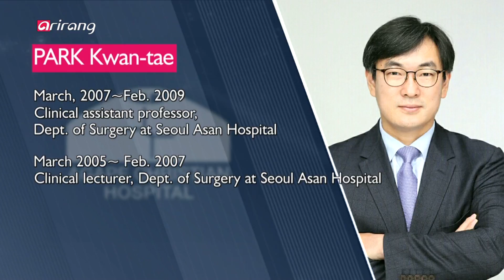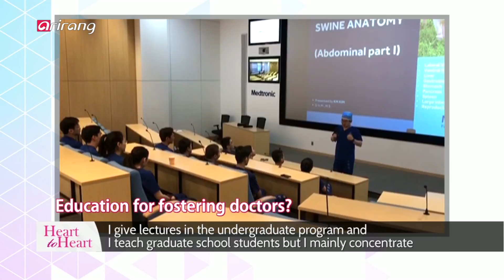[Heart to Heart 2019] Ep.115 - Park Kwan-tae, a Korean doctor who provides medical services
Park Kwan-tae, a Korean doctor who provides medical services in Mongolia 교수직 버리고 몽골로 떠난 외과 의사 박관태 원장

There is a surgeon who left his stable life in Korea to go to Mongolia. It's doctor Park Kwan-tae who has been providing medical services in Mongolia since 2013. He also lectures about medical practice at the Mongolian National University of Medical Sciences and at the Agape Christian Hospital. Due to financial difficulties, many Mongolians cannot receive proper medical services. Dr. Park holds an annual program where his Mongolian students can train at Korean university hospitals and he has been pioneering a new path to form a medical alliance between Korea and Mongolia. Like always, he has come to Korea this year with his students to meet with skilled doctors. He devotes his time to volunteer all over the world with his medical skills so let us learn more about doctor Park Kwan-tae and his activities on today's Heart-to-Heart.

한국에서의 안정된 삶을 버리고 몽골로 떠난 외과 의사가 있다. 2013년부터 몽골에서 의료봉사를 하며 몽골국립의대와 아가페 기독병원에서 의술을 전파하고 있는 박관태 원장. 어려운 경제 상황 때문에 많은 사람들이 제대로 된 의료 서비스의 혜택을 누리지 못하는 몽골의 상황. 박관태 원장은 매년 몽골의 제자 의사들이 한국의 대학병원에서 연수 받는 프로그램을 진행하며 몽골과 한국의 의술 협업에 앞장서왔다. 올해에도 어김없이 제자들과 함께 한국의 명의들을 만나러 한국에 찾아온 박관태 원장. 의술로 지구촌 곳곳에서 헌신적인 봉사활동을 펼쳐온 그의 마음 따뜻한 이야기, 오늘 [하트 투 하트]에서 만나본다.